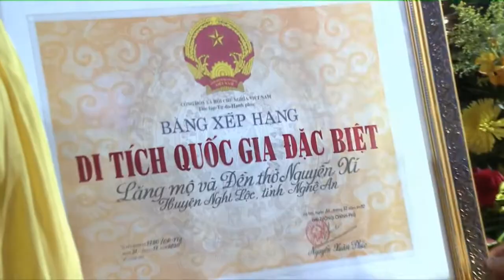Bài Ca Nguyễn Xí | Ngọn Lửa Rực Sáng - Tốp Ca Quân Khu 4 | Dòng Họ Nguyễn Đình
Bài Ca NGUYỄN XÍ - Ngọn Lửa Rực Sáng
Sáng tác: Nguyễn Đình Dương
Trình bày: Tóp Ca Quân Khu 4
nguyen xi

Kênh lập ra với mục đích lưu giữ những video của Dòng Họ Nguyễn Đình, tổng hợp các video của con cháu, các Chi các Phái.. để đời sau có dữ liệu để nhớ về cội nguồn.
* Tất nhiên nhiều Video sẽ không tìm được chủ sở hữu bản quyền để xin phép vậy nên nếu lỡ đăng tải lên mà chủ sở hữu không đồng ý vui lòng liên hệ lại để ban quản trị gỡ video xuống,
*  Mọi chi tiết về Bản Quyền và Hợp Tác vui lòng gửi về
* Cảm ơn đã hỗ trợ và hợp tác cùng HC Media Network
▬▬▬▬▬▬▬▬▬▬ஜ۩۞۩ஜ▬▬▬▬▬▬▬▬▬▬
▬▬▬▬▬▬▬▬▬▬ஜ۩۞۩ஜ▬▬▬▬▬▬▬▬▬▬
▬▬▬▬▬▬▬▬▬▬ஜ۩۞۩ஜ▬▬▬▬▬▬▬▬▬▬
Copyright HC Media